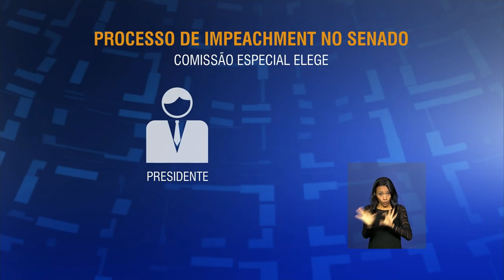Últimas - Anatel suspende redução da velocidade da banda larga fixa após término da franquia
ÚLTIMAS 12h - 18.04.16: Decisão da Agência Nacional de Telecomunicações, a Anatel, suspendeu a redução da velocidade da banda larga fixa após o término da franquia. De acordo com órgão, ações não podem ser adotadas até que as operadoras cumpram uma série de procedimentos. Segundo a Fundação Getulio Vargas, FGV, a inflação medida pelo Índice de Preços ao Consumidor Semanal desacelerou na segunda prévia de mês, caindo de 0,48% para 0,45%. E após a votação pelo impedimento de Dilma Rousseff, ocorrida neste domingo, processo segue agora para o Senado. O advogado-geral da União, José Eduardo Cardozo, afirmou que governo recebeu resultado da votação com indignação e tristeza. De acordo com ministro, o que houve na Câmara foi um atentado à democracia e à Constituição. E mais: mulheres indígenas de todo o país terão encontro em Brasília para discutir políticas públicas e expor demandas.